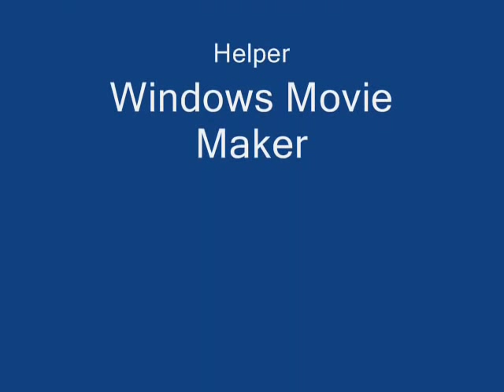Rory Cochrane HOTTIE Lol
Heres another dedication i did for the hot man Rory Cochrane hope you like it.